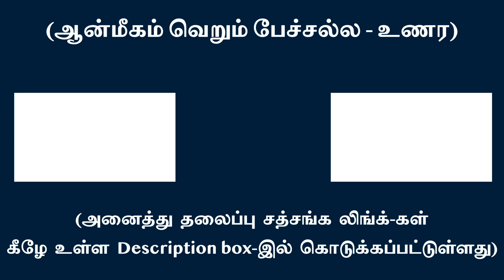விசாரமின்மையால் உருவான ‘நானும்’ பிரபஞ்சமும் சொரூப ஞானத்தால் அழியும் | சுவாமி அருணாசல ரமணன்